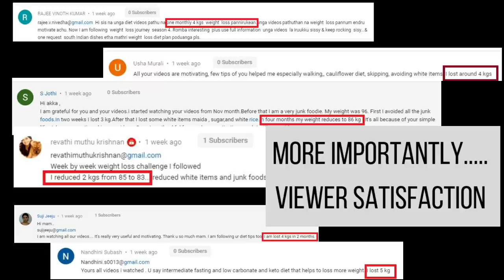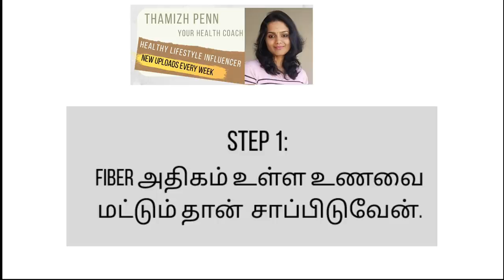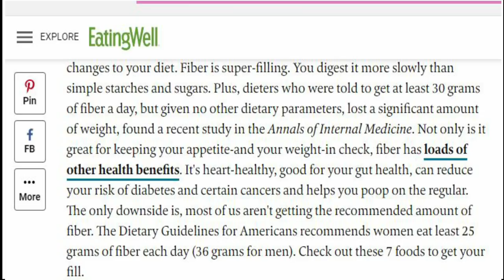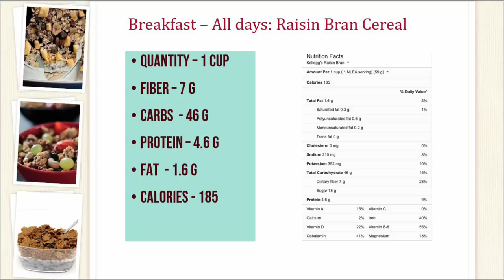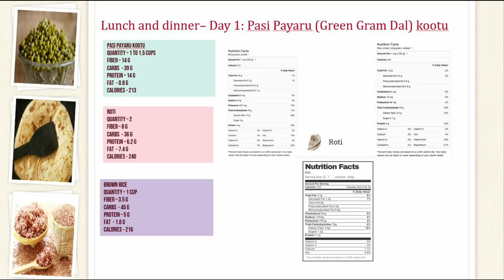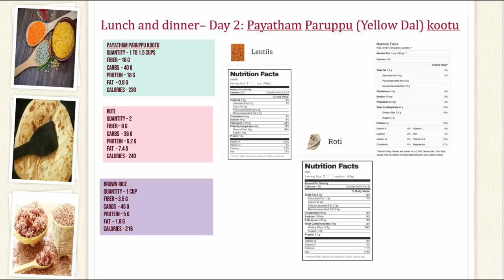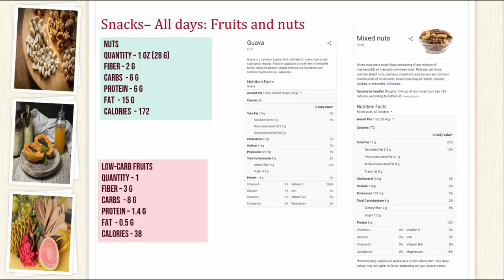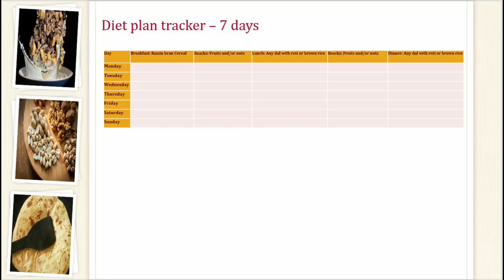What to eat to feel full and lose weight | Must eat for weight loss | Weight loss tips in Tamil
Hi friends,
In today's video on What to eat to feel full and lose weight | Must eat for weight loss | Weight loss tips in Tamil, I share with you my diet plan that worked like magic for me and helped me lose 23+ kgs in a few months. Hope you find it helpful.

✅✅✅ If you are a working mom in USA, UK or Canada and need help with weight loss, book a FREE 30 min call with me:

Links to my recipe videos:
Keto Shopping list:
India viewers:
Keto Atta
Psyllium husks:
Flax seed powder:
Cheese:
Peanuts:
Almonds:
Keto Coffee mix:
Pistachios:
Walnuts
Dark chocolate:
USA viewers:
Keto Magnetic sheets for refrigerator:
Keto Atta:
Erythritol:
Cream:
Almond flour:
Chia seeds
Psyllium husks
Coconut flour
Flax seed powder
Keto Coffee mix
Dark chocolate
weightlosschallenge-7day
weightlosschallenge-eatcleanfor7days